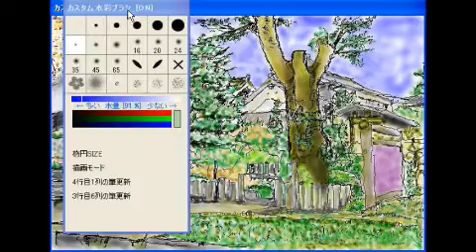絵メール添削動画塾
絵メール作品添削（１